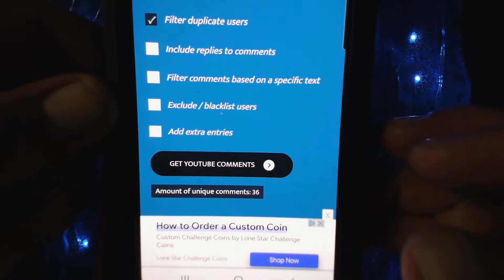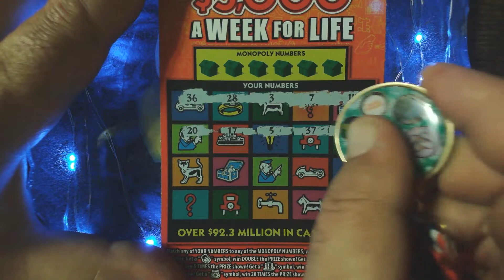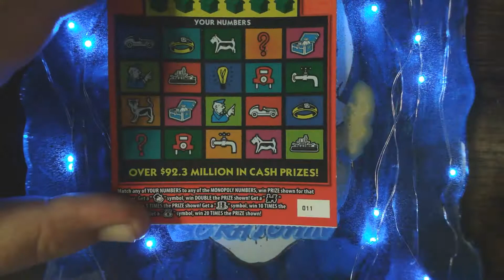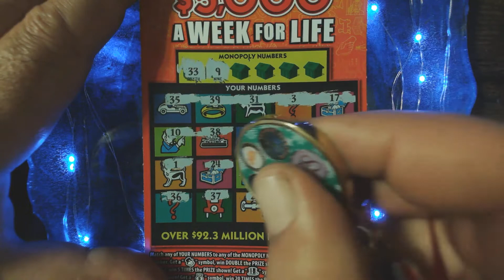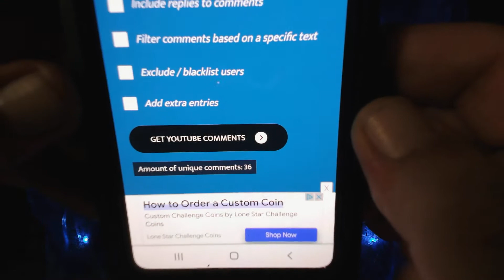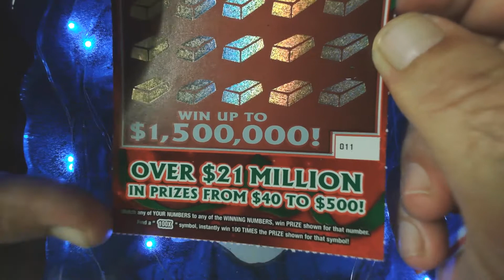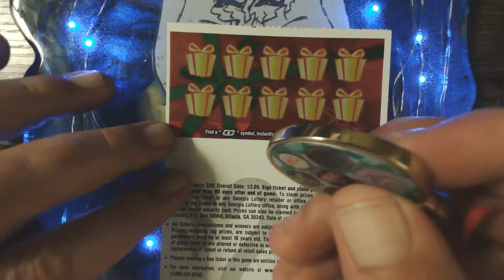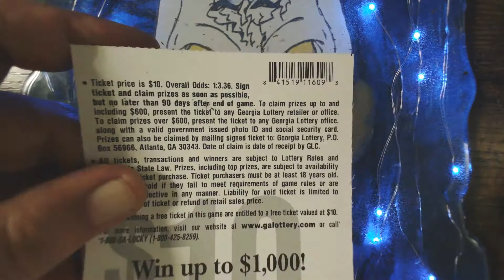GA LOTTERY MONOPOLY🤑 GIVEAWAY TIME😁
COMMENT ON EACH VIDEO FOR A CHANCE TO WIN.

RING THAT BELL TO BE NOTIFIED. I SCRATCH TICKETS OUT OF GEORGIA, I POST EVERY SUNDAY, TUESDAY AND THURSDAY NIGHTS. HAVING FUN AND MAKING GREAT FRIENDS IS WHAT I AM ALL ABOUT. I WILL HIT A CLAIMER AND I WANT YOU TO SHARE THAT JOURNEY WITH ME AS I FIND IT. DONT MISS IT😁 LOVE YOU